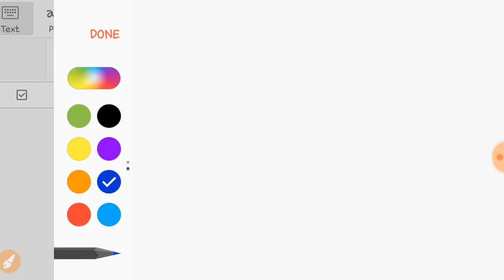TUTORIAL #142 || SCIENCE- INVENTIONS $ DISCOVERIES FOR CHANDIGARH POLICE, HSSC, HARYANA POLICE